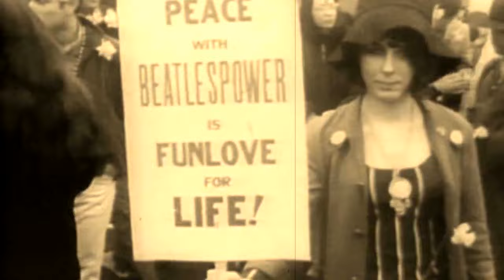MEYERS feat. Keith England: Especially The Love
Music and backing vocals MEYERS
Lead Vocal Keith England
by A. Hansley Jr.